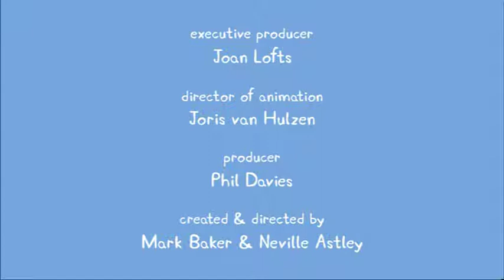Peppa Pig - Bubbles ENGLISH High Quality